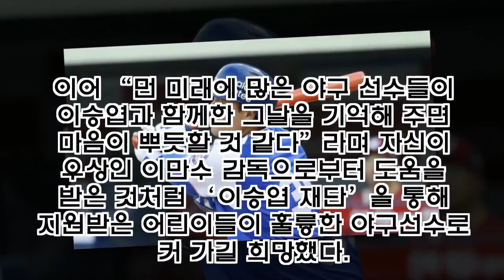‘전설’ 이승엽의 은퇴 이후 행보는…“‘이승엽야구장학재단’, 야구 꿈나무에게 희망됐으면”